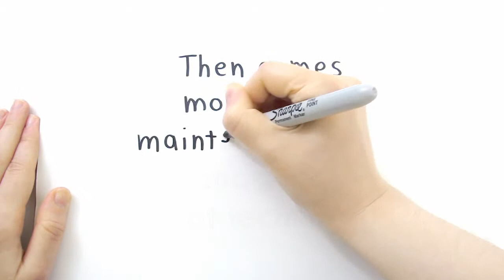IT Managed Services from VDN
Is the management and monitoring of your IT infrastructure taking up all of your time? Is the stress of keeping the lights on giving you gray hair? Managed Services keeps your infrastructure up and running, proactively taking care of any issues. Minimize interruption to your organization, employees and most importantly your CUSTOMERS with IT Managed Services!